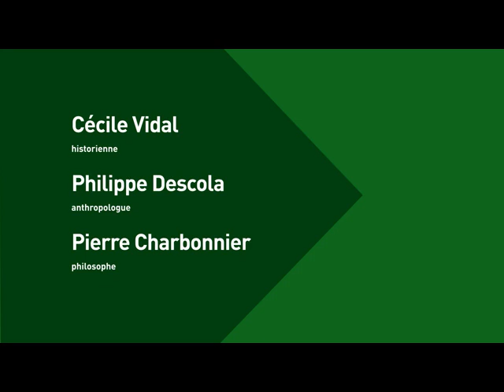Les sciences sociales, hier et aujourd'hui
La Bibliothèque publique d'information et l'EHESS s'associent à l'occasion de la parution récente de Pour les sciences sociales.101 livres (Éditions de l'EHESS, 2017), ouvrage recensant les 101 livres essentiels de ce champ depuis la Seconde Guerre mondiale, du point de vue de l'EHESS.
Au programme de cette manifestation qui se déroule pendant deux jours : rencontres en tête-à-tête avec des doctorants, Les Lectures électriques et débat / performances.

Avec : Joseph Confavreux, Cyril  Lemieux, Cécile Vidal, Christine Détrez, Serge Paugam, Philippe Descola, Pierre Charbonnier, Laurie Bellanca, Christine  Mannaz-Denarié, Francesco Pastacaldi